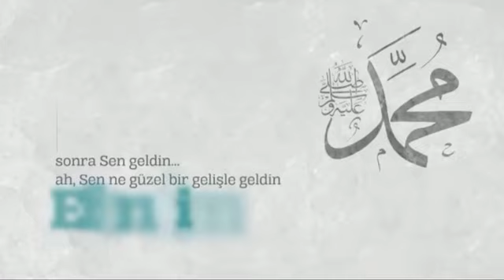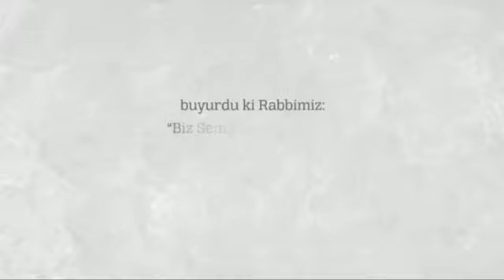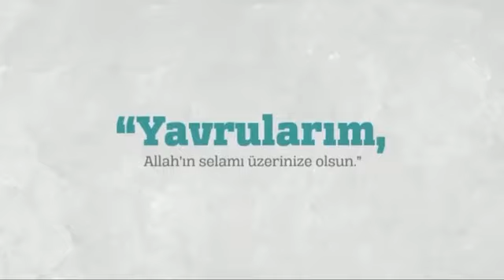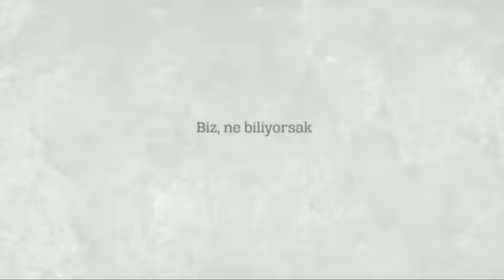Yokluğunda bir çöldü dünya Efendim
Sen ne güzel bir gelişle geldin yâ Rasûlallah...